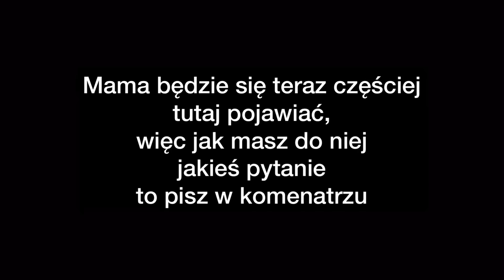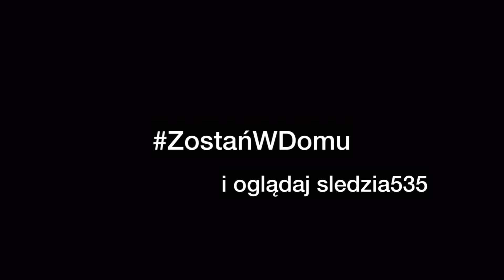KORONA TAJM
DAILY
nie wiem czy się uda żeby każdy odc był 5:35
ale ten też miał nie być
a jest